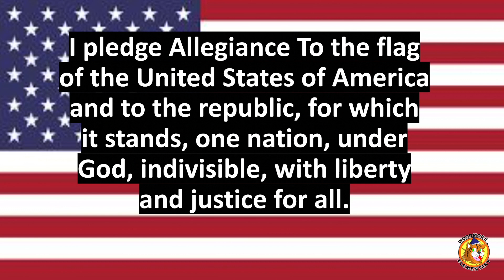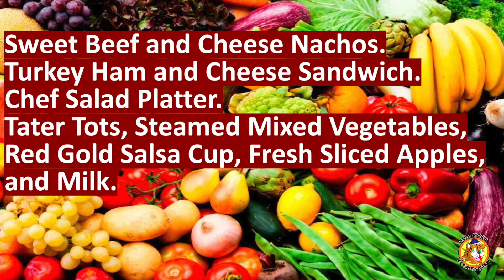Woodmore E S Morning Show Tues Jan 24